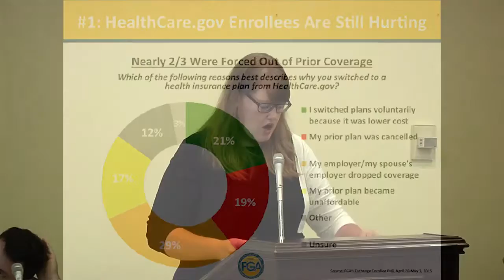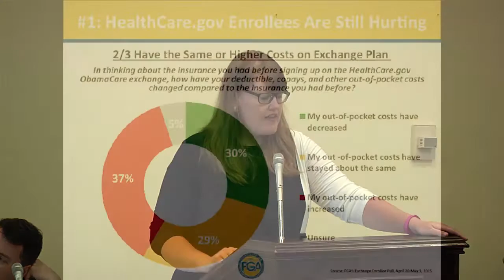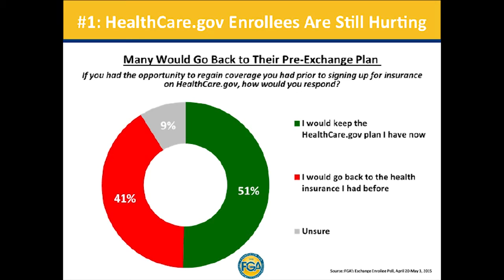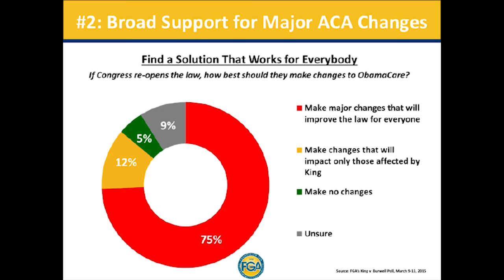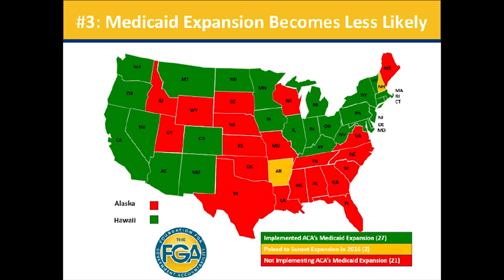In the Wake of King v. Burwell: Options for Congress (Christie Herrera)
The Supreme Court’s decision on King v. Burwell validated President Obama’s massive power grab, allowing him to tax, borrow, and spend $700 billion without congressional approval. Despite the ruling, Obamacare remains unpopular with the American public and the battle to set in place a health care system that works for all Americans is far from over.

Featuring Christie Herrera, Senior Fellow, Foundation for Government Accountability.